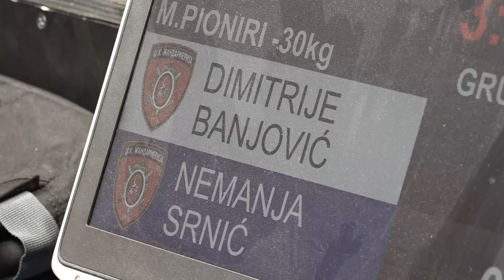Dimitrije Banjović ŽAN Nemanja Srnić ŽAN 0:1 -30kg Czkup2023 drugi meč